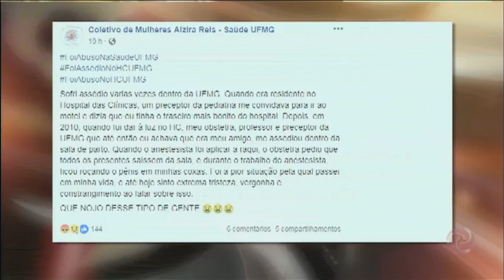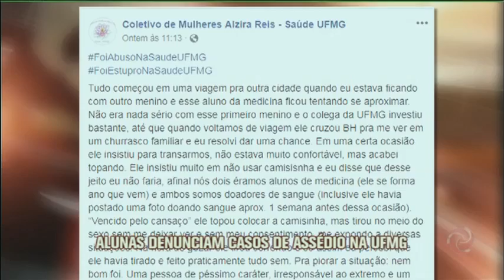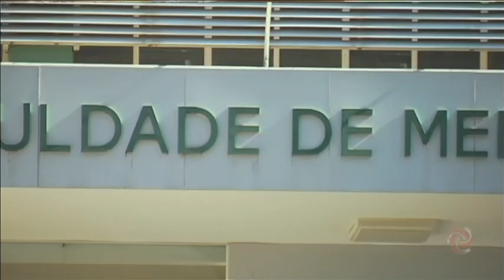Alunas denunciam casos de assédio na UFMG